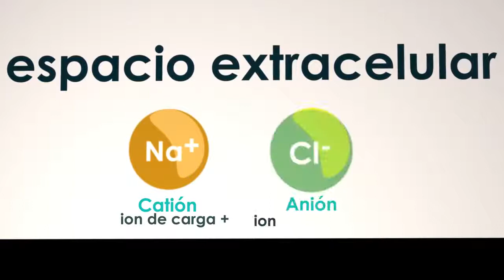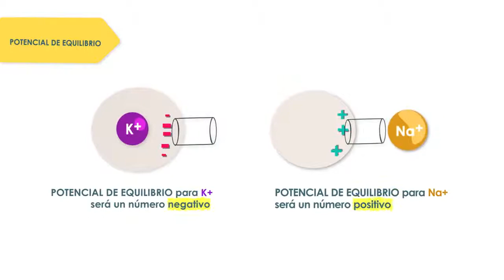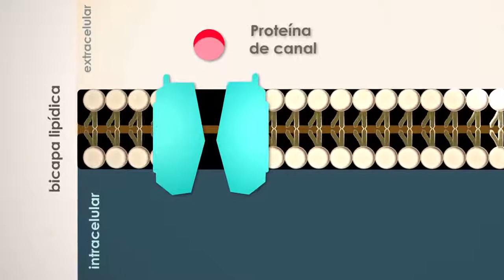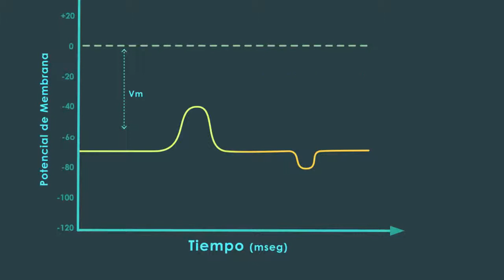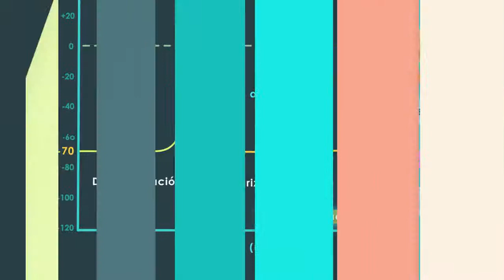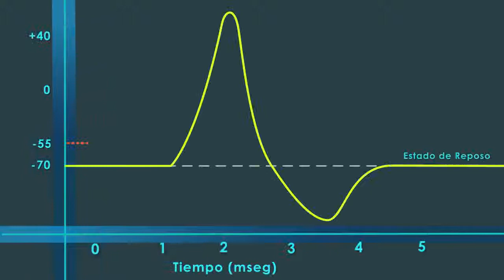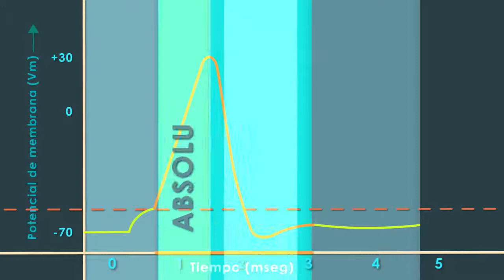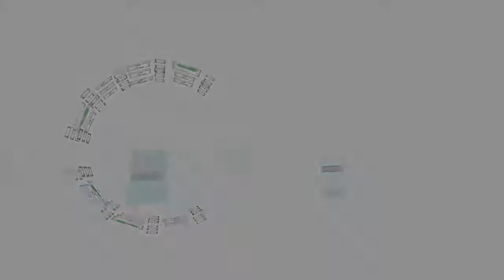Enfermería Universitaria - Fisiología: electrofisiología general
Potencial de membrana en reposo en una célula. Potencial equilibrio de un Ion. Célula excitable. Potencial de acción.